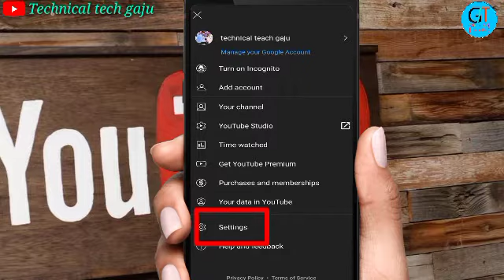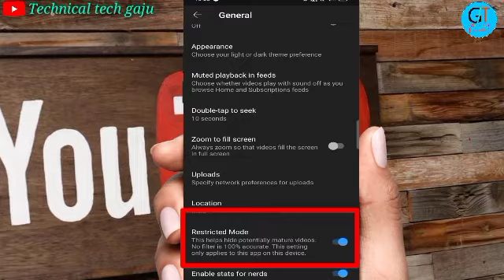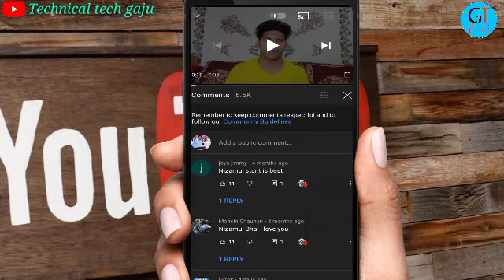restricted mood hidden comment ‌‌कैसे on करे //💯💢🪄 videos Ka hidden comment on Kaise kare 🤭🤭🔥💥💯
. new style song shouting video😅😅😅😅😅

from ramtek .Nagpur Maharashtra
 1) YouTube new update

2) vidharbhavlogsgajanan
3) gajanan Tekam
4)# restricted mode hidden comment on
 kaise karen
5) comment on kaise karen
6) YouTube comment off ho Gaya on kaise karen
7)how to on YouTube restricted mode comment
8) option Nahin dikh rah
9) YouTube per comment ka option Nahin a Raha Kya Karen
10) YouTube per comment ka option Kaise laye
11) YouTube ke videos per comment kaise karen
12) videos ka comment Kaise dekhen